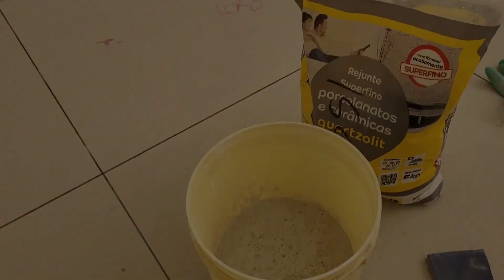Rejunte como fazer aplicação, assista em time lapse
Aplicando rejunte no piso em time lapse, quem puder fortalecer com o like 👍, ajuda demais na propagação desse vídeo 👊👊👊